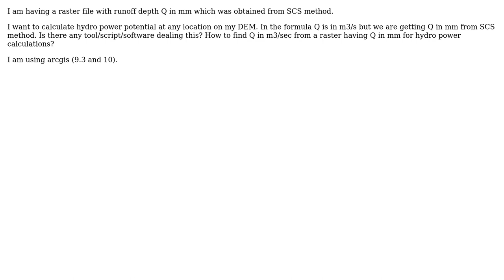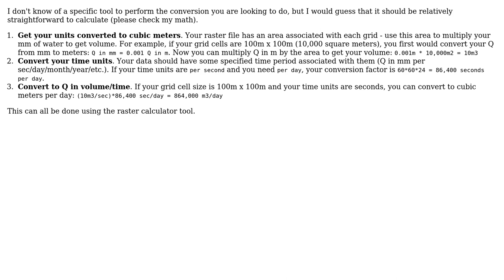GIS: How to find Q in m3/sec from a raster having Q in mm for hydro power calculation?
With thanks & praise to God, and with thanks to the many people who have made this project possible! | Content (except music & images) licensed under CC BY-SA | Music | Images & others | With thanks to user PolyGeo user Jason Bellino user Dr. A.D.Prasad and the Stack Exchange Network Trademarks are property of their respective owners. You are responsible for your own actions.